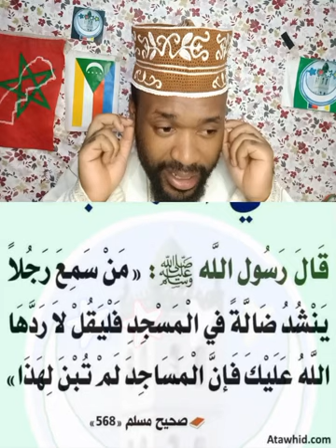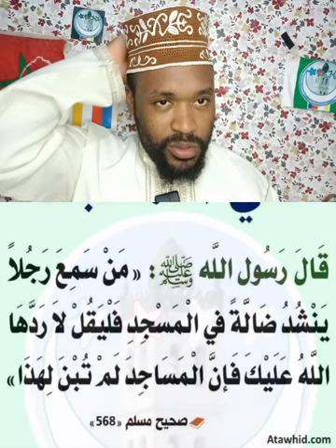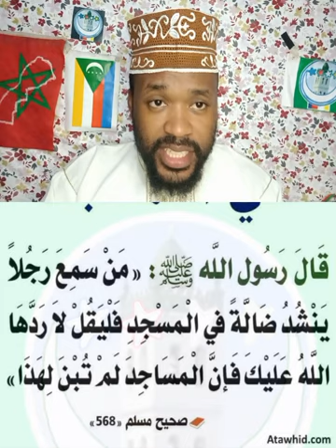C'est interdit de faire ça dans les mosquées